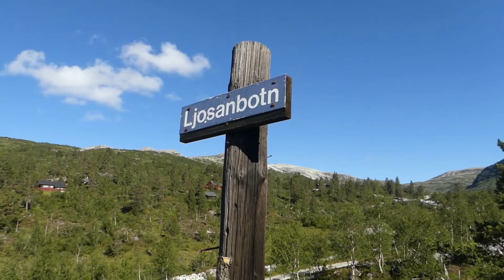Telttur til Storhaugvatnet ved Soleifletene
Turen starter i Ljosanbotn og man følger skiltet mot Grindaflethytta. Første etappe er en slak stigning opp Ljosandalen langs elven Ljosåni til Borgarebuvotni.

"hardangervidda